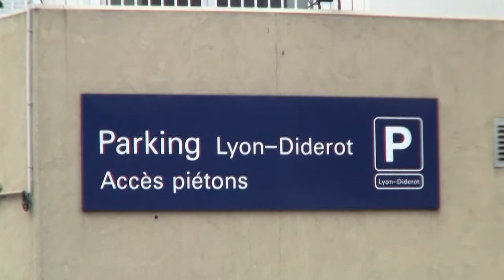Gare de Lyon